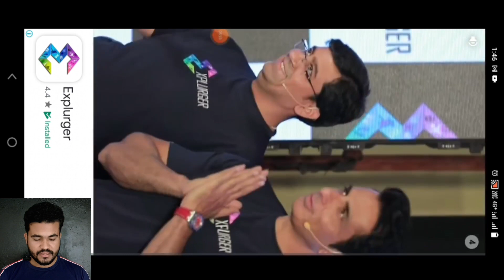Need for Speed No Limits On Car Raise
New Games,
new games,
New Games In Funny View,
funny games,
Funny Games,
Play Funny Games,
play funny games,
need for speed no limits mobile gameplay,
need for speed no limits hack,
need for speed no limits new update,
need for speed no limits gameplay,
need for speed no limits android gameplay,
need for speed no limits mobile,
need for speed no limits multiplayer with friends,
need for speed no limits offline or online,
Car Raise,